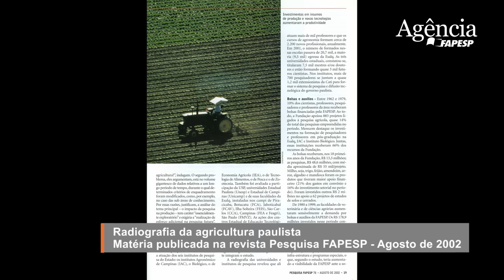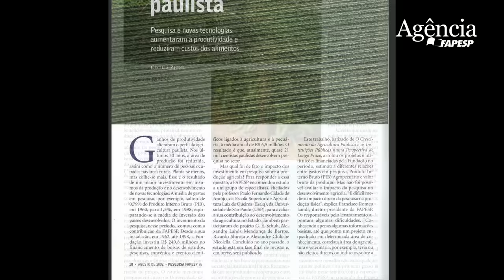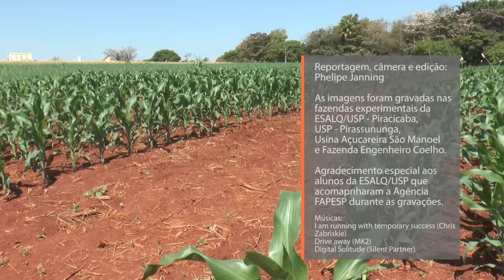Contribuição da FAPESP ao desenvolvimento da agricultura no Estado de São Paulo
Pesquisa traz um balanço dos investimentos em pesquisa, educação superior e transferência de conhecimento (extensão rural) na agropecuária paulista.

Este vídeo é dedicado ao professor e coordenador do projeto Paulo Fernando Cidade de Araújo (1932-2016).

Leia mais sobre o projeto em:

Investimentos em capital humano e em pesquisa aumentam a produtividade da agricultura

Produção da agricultura paulista aumenta em mais de 90% nas últimas duas décadas